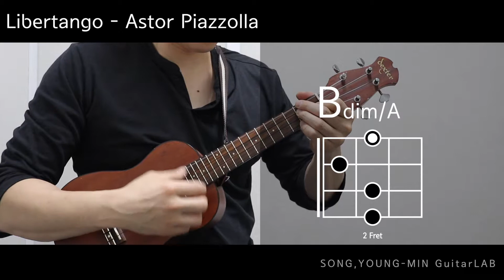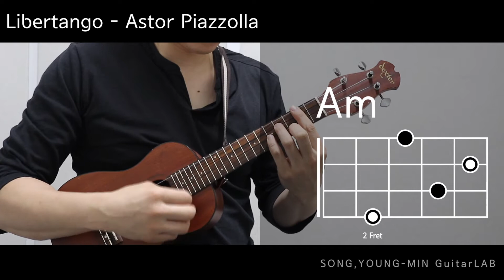리베르탱고 코드 진행 우쿨렐레 Libertango Backing Track- tempo100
리베르탱고 코드악보 & 리베르탱고 우쿨렐레 MR

느리게 만들어달라는 분이 계셔서 ㅎ
다시 만들어봅니다 ^^:;
Tempo 100 템포로 리베르탱고 우쿨렐레 반주입니다.